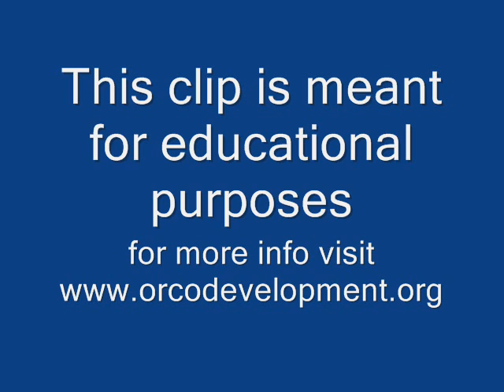JFK Secretary Evelyn Lincoln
JFK's secretary Evelyn Lincoln discusses why she wanted to work for the young Congressman and future President.